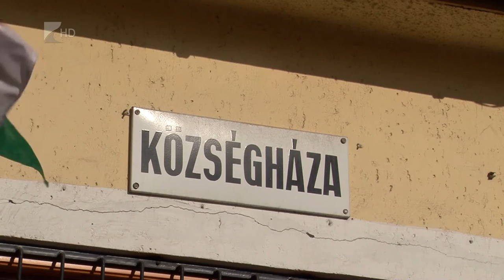Előrehozott választás Kocsordon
A közeljövőben újra urnák elé járulhatnak a szavazók Kocsordon, mivel a helyi képviselő-testület január végén úgy határozott, hogy feloszlatja magát. A 7 tagú testület 5:2 arányban szavazott a változásra. A döntés hátterében többek között a település 38 millió forintos tartozása áll. Az időközi választásra május 8-án kerül sor.